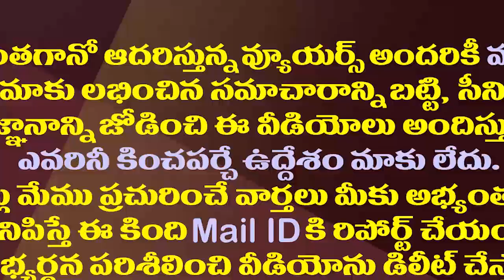లోకేష్ గాడు జగన్ గారి బాత్ రూములు ఎప్పుడు కడిగాడో| Minister Kodali Nani Satirical Comments On Lokesh